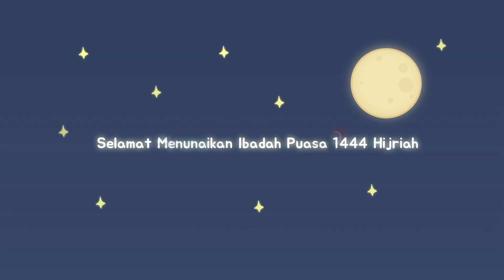KELUARGA BM (Bangun Mepel) EPS 01 - Ramadhan Tiba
Ramadan telah tiba, tak terasa ibadah puasa yang dinanti akhirnya datang. Episode kali ini akan membahas bagaimana kerinduan keluarga Bangun Mepel terhadap masa Ramadan dan aktivitasnya bersama-sama yang membuat mereka jadi lebih dekat.

Namun, ternyata Ramadan kali ini cukup berbeda. Windi mendapatkan kabar bahwa ia harus melaksanakan liputan mengenai jalur mudik, serta Diko, sang adik, yang baru mulai menunaikan ibadah puasa. Meski berbeda, mereka tidak khawatir karena mereka akan selalu bersama.